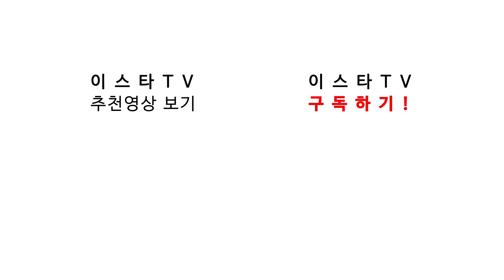[방구석토크] 벌써 바뀌었다!? 아르테타의 NEW 아스날, 박종윤은 벌써 흥분 중ㅋㅋㅋ